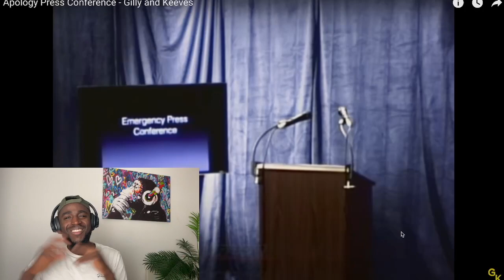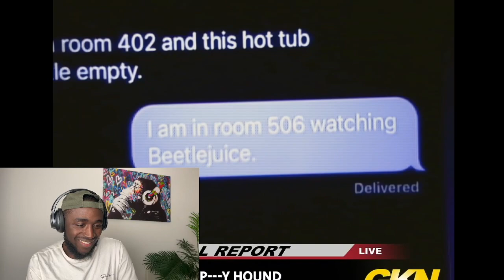SHANE GILLIS IS HILARIOUS! GILLY AND KEEVES APOLOGY REACTION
My Equipments
USB C HUB
USB ADAPTER
GREEN SCREEN